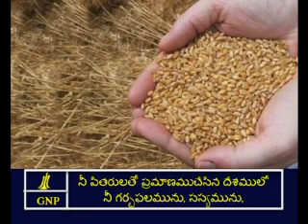Deuteronomy 7 Telugu Picture Bible